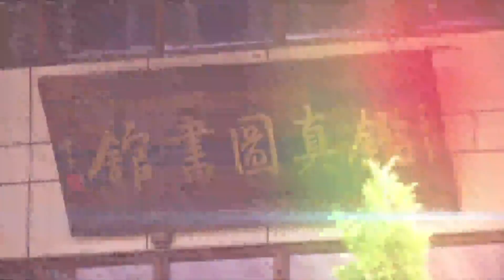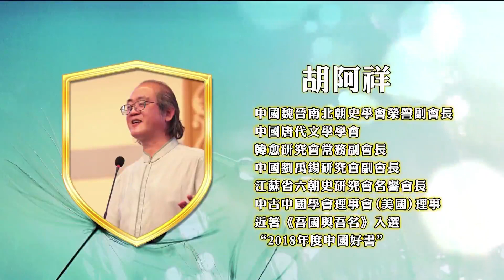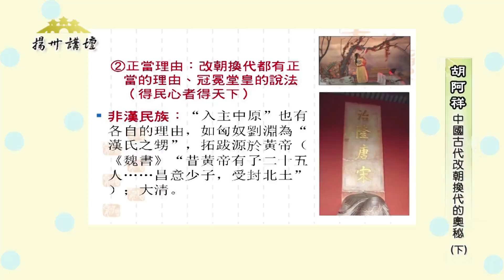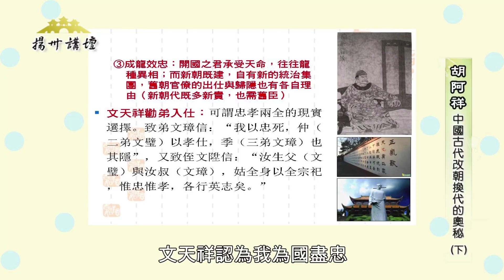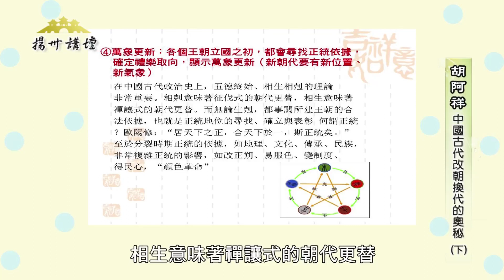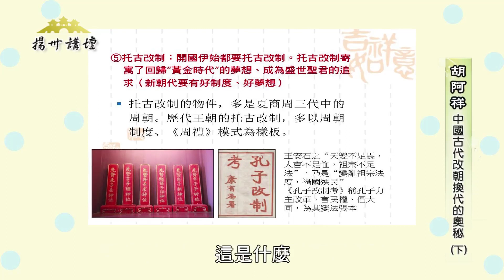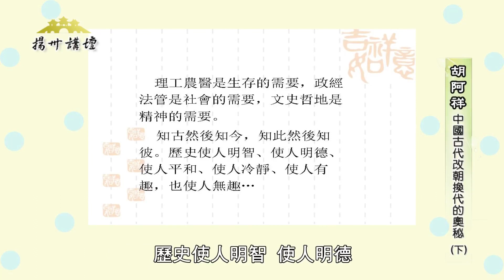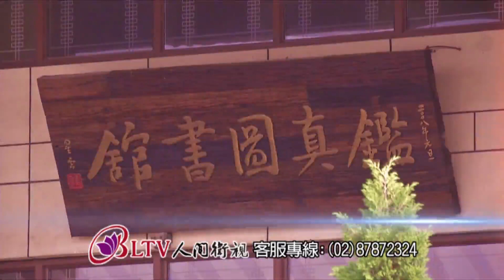南京大学胡阿祥教授：中国古代改朝换代的奥秘